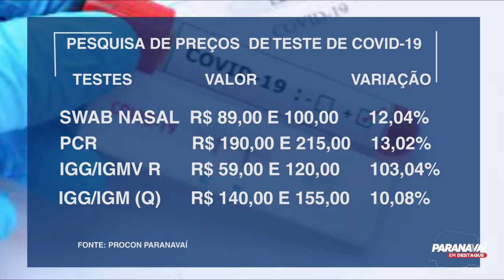Procon de Paranavaí realiza pesquisa nos valores de testes de Covid-19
O Procon de Paranavaí realizou na última semana uma pesquisa nos preços de venda de testes de Covid-19 no município. Confira os detalhes na matéria